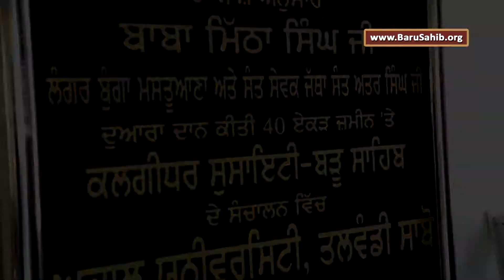TVC for Akal University - Guru ki Kashi USA Educational Seminar April to May - 2015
As many states consider drastic cuts to education spending, Kalgidhar Society considers Quality Education as well as adhering to the grave situation of many ills including drug abuse, alcoholism, illiteracy, unemployment plaguing the youth of Punjab. Educational Seminars were organized by the Kalgidhar Society in far flung places of America and many others finding solutions to some of the most pressing issues faced by youth in Punjab by nurturing the child right from the beginning with value based education. The event was attended by well-wishers and supporters from all across the United States of America.

The Seminars are dedicated to successfully complete of project “Akal University – Guru Ki Kashi” by the trust at Damdama Sahib, Saboo Ki Talwandi, Bathinda to enshrine the 4th blessing of Guru Gobind Singh ji”. This unique education institution along with other educational streams & Sri Guru Granth Sahib Ji which  will be translated to different languages and preachers will be prepared to spread the inter-faith message of Sri Guru Granth Sahib Ji across the globe.

The speakers at the seminar expressed serious concern over the alarming rise in drug abuse, especially among the youth, and called for launching a crusade against the menace, which is posing a serious threat to the social system. The seminar started with a documentary ‘The Valley of Divine Peace – Baru Sahib’ through which the audience was apprised with the mission and the ongoing philanthropic activities of The Kalgidhar Society. Life Inspiring stories by the youngsters whose life have been touched spiritually by Baba Iqbal Singh ji inspired many!

Next, the gathering was taken through a virtual tour through a PowerPoint presentation – ‘The Journey So Far and The Road Ahead' in which detailed statistics and the vast magnitude of work done by the Kalgidhar Society were displayed. The present and the future projects of Baru Sahib were statistically unlaid in front of the audience. Baba Iqbal Singh Ji enlightened the audience with his wisdom & thought provoking speech. "Western culture has destroyed our own Indian culture." he further said. Exhorting the youth to shun drugs, he said that we must strive to build a society free of vices. He added, “The vision of setting up Guru Ki Kashi is the whole community's project and it would require the understanding and support of all”. He beseeched the Sangat to give shoulder in enshrining the fourth blessing of Guru Gobind Singh Ji . He urged all to join hands with The Kalgidhar Society for tackling the various social evils by rendering their time, expertise and knowledge to accomplish this gigantic task.

 Setting up a scorching, this unassuming unsung organization has silently worked to leave an enormous positive impact by managing to stall a rapidly declining socio-economic scenario in north India especially Punjab. The Trust started off 25 years back with a one-room school with only 5 students which today have grown into a large chain of 129 schools.

Young kids have been brought into the national mainstream by bringing them into low cost rural schools that impart quality value-based education, saving them from the cancer of drugs and alcohol abuse that has enveloped and choked the rural society of these areas.

The event concluded with many local speakers praising the Endeavour and exhorting the audience to raise funds for the noble project. The audience came forward and made their commitments by signing checks for the cause. With Divine Grace, such educational seminars awakened the imaginations, expanded the intellects, interweaving customs & traditions, contributing towards a massive platform for learning & Spiritual upliftment!